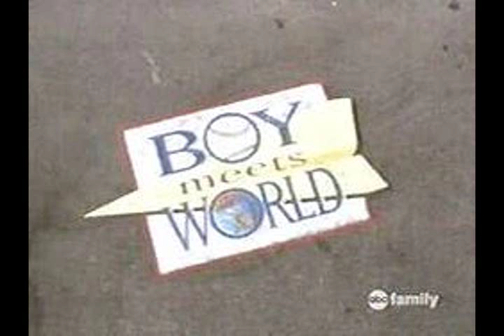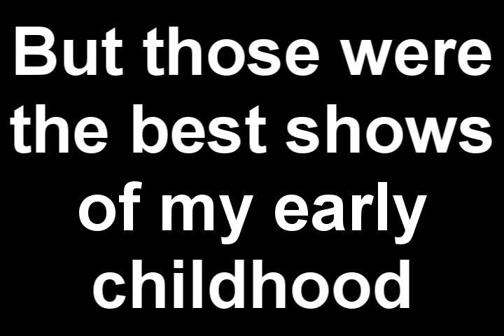90s TV Memories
Here is a collection of shows I recall watching in the 90s from the 90s.

I really wish the episodes would be here on YouTube, but most aren't.

The shows/movies/program blocks are:
2 Stupid Dogs
Action League Now!
The Adventures of Pete and Pete
The Adventures of Sonic the Hedgehog
Angela Anaconda
Animaniacs
Arthur
Bananas in Pajamas
Bill Nye the Science Guy
Blues Clues
Boy Meets World
Clarissa Explains It All
Clueless
Courage the Cowardly Dog
Dexter's Laboratory
Digimon
Doug
Fox Kids
Franklin
The Fresh Prince of Bel-Air
Gargoyles
Gullah Gullah Island
Hey, Arnold!
I Am Weasel
Inspector Gadget
Johnny Bravo
KaBlam!
Kenan & Kel
Kids WB
Legends of the Hidden Temple
Little Bear
Martin
Mighty Morphin' Power Rangers
Mike, Lu & Og
Nickelodeon GUTS
Oh Yeah! Cartoons
Out of the Box
Pepper Ann
Pokemon
Recess
The Ren & Stimpy Show
Rocket Power
Rocko's Modern Life
Rugrats
Sabrina, the Teenager Witch
Sailor Moon
Saved by the Bell: The Collage Years
Saved by the Bell: The New Class
Sister, Sister
The Smart Guy
The Amanda Show
The Busy World of Richard Scarry
The Powerpuff Girls
The Sylvester and Tweety Mysteries
The Tom & Jerry Kids Show
Uncle Buck
What a Cartoon Show!

Song - What I Like About You
Artist - Lillix